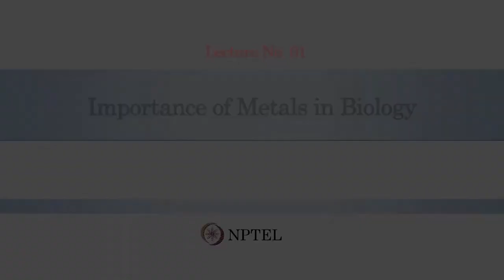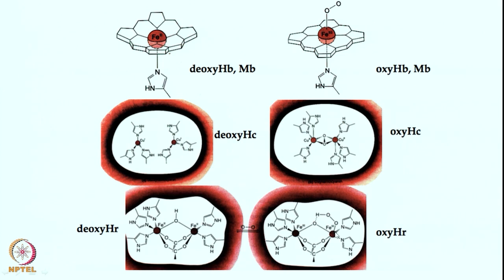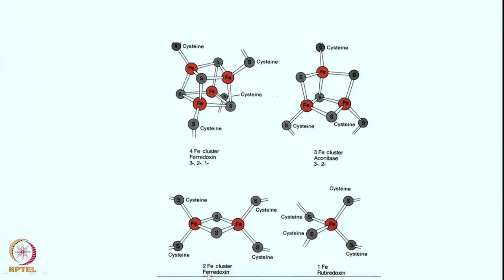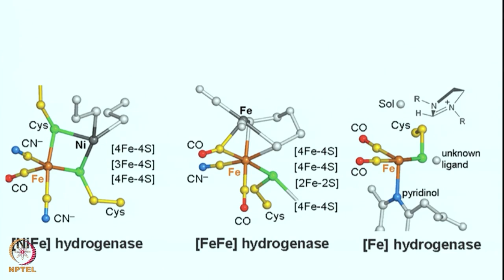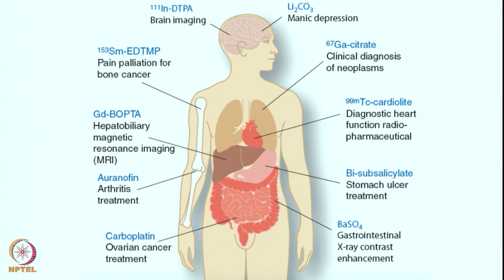Importance of metals in biology